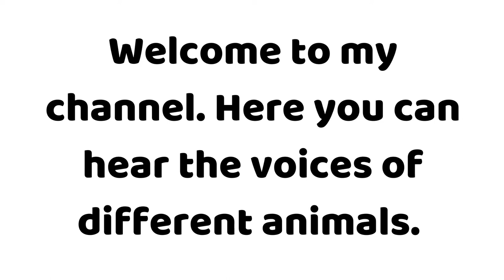How does a falcon sounds